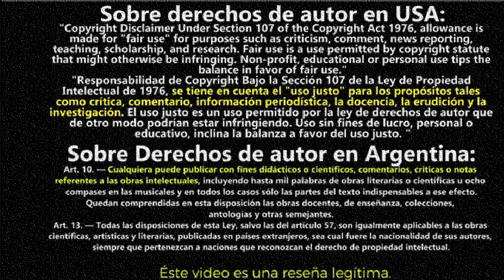RESUMEN | JOVENES BRUJAS (THE CRAFT) EN 5 MINUTOS CON DANIEL AGUIRRE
Por si no lo viste: Te resumo la pelicula Jovenes Brujas en 5 minutos o menos con Daniel Aguirre

Sobre la pelicula: Sara acaba de llegar a Los Ángeles y, aunque al principio se siente aislada entre sus nuevos compañeros de la escuela secundaria, pronto entabla amistad con tres chicas con las que comparte su pasión por las ciencias ocultas y los poderes especiales.